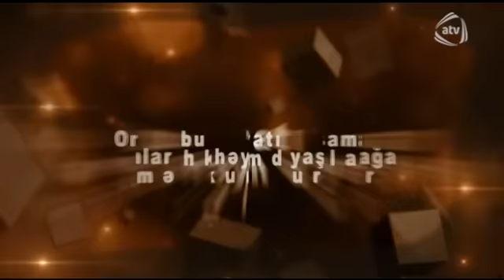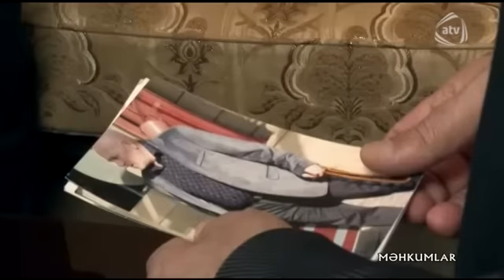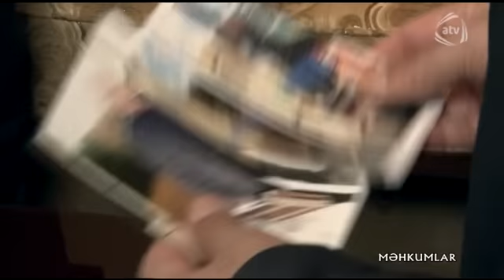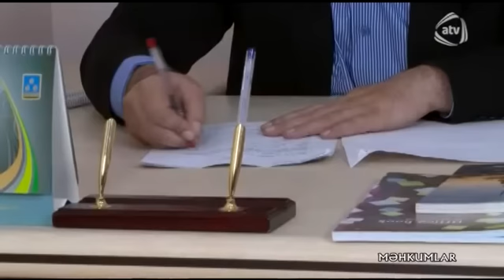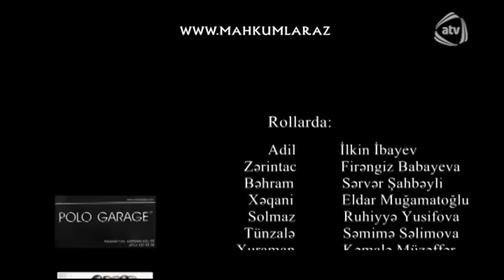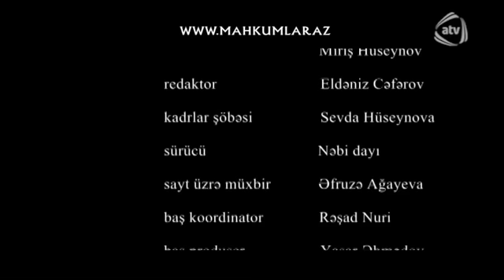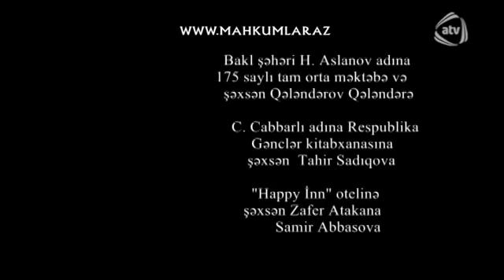Məhkumlar (16-cı bölüm)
Məhkumlar serialının bütün bölümlərini YouTube-da izləmək üçün rəsmi kanalımıza abunə olun

Onlar bu həyatı yaşamağa məhkumdurlar

İlkin İbayev
Sərvər Şahbəyli
Firənfiz Babayeva
Sabir Məmmədov
Aydın Əliyev
Səmimə Səlimova
Vahid Orucoğlu
Kəmalə Müzəffər
Ülfət Bəşir
Eldar Mağamatoğlu
Könül Nağıyeva
Ruhiyyə Yusifova
Rəhim Rəhimon
Zinyət Qurbanova
Amalya Pənahova

Ssenari: Vüsal Nuru
Rejissor: Yaşar Əhmədov